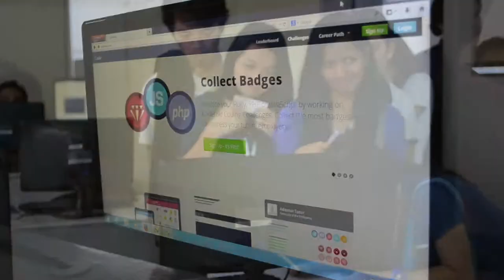Codetoki in CEC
Codetoki Workshop held in Cebu Eastern College last October 3, 2013.